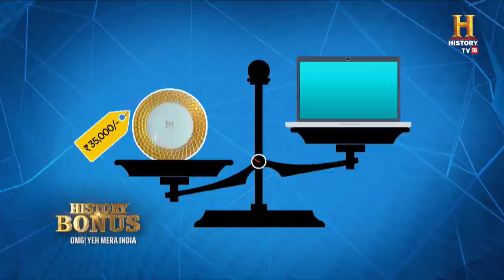Will you pay 15 lakhs for a train ticket? OMGIndia S01E03 Story 3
All aboard the Maharaja Express—a luxury train experience in India that's far from ordinary! With a price tag of over 15 lakh rupees for an 8-day/7-night journey, the train's Presidential Suite offers the pinnacle of opulence! The train offers a variety of itineraries catering to different interests, whether it's exploring the rich history of the Mughal Empire or delving into the spirituality of India's holiest cities. During the journey, you'll enjoy gourmet meals, exclusive cultural performances, and guided excursions, all planned to the smallest detail. So if you thought train journeys in India were just for the common citizen, the Maharaja Express is here to prove you wrong. Luxury, adventure, and unparalleled comfort await you on this once-in-a-lifetime Indian rail experience!